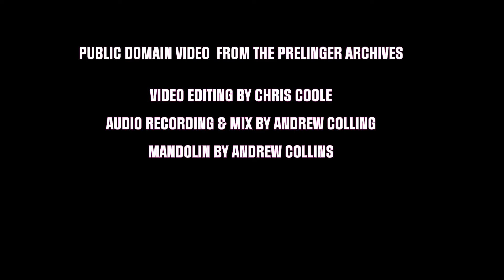"Sounds Like the Song of Life on the First Day of Spring" - Official Video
Thanks to everyone who participated in the Ukraine fundraiser when this single first came out (March 2022). Together, we raised just shy of $3500!

Here’s a love song.

The past two years have done a pretty good job of trying to pull us apart. But as we (hopefully) come out the other side of this, I’m struck by how many relationships, families, and communities actually seem stronger than ever now. If you had asked me two years ago what would happen if me and my partner Julie were forced to both work from home for two years in our one-bedroom apartment, I probably wouldn’t have said that we’d end up engaged to be married and more in love than ever, but here we are!

The “first day of spring” I’m referring to in this song isn’t March 21st, the official first day of spring. To me, the first day of spring is more of a moment of awareness that is unique to each person every year. It’s that moment when you become conscious that life is everywhere again – it’s coming up from the ground, it’s growing off the trees, it’s the bugs all around your head, it’s the birds singing in the trees – the whole damn thing is vibrating! It’s as close to magic as I’ve known, and even though it happens year after year, it always manages to surprise and inspire wholly.

I was expecting this song to come out at a unique time when something like that moment of spring was happening two-fold, both on a societal and a natural level. But, then things started to go sideways in Europe. It seemed like we were being presented with a new darkness and winter wasn’t over yet. I was worried that this song might seem trite in light of that fact. But then I decided that no matter how many times, and how many different ways, we say things like “the darkest hour is just before the dawn” and “hope springs eternal” it never loses its relevance or its power. So, I decided to just go ahead and say it again.